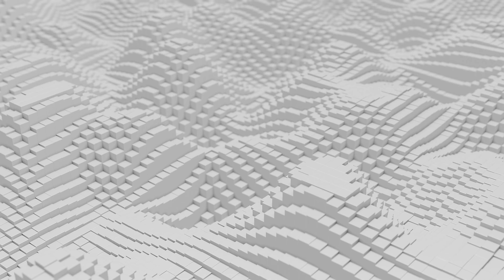4K Digital Waves Infinite Loop Background 60fps | Free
Free Motion Backgrounds, Backdrops, Animated Wallpapers!
HD & 4K Videos 2160p, VJ Loops, VFX!